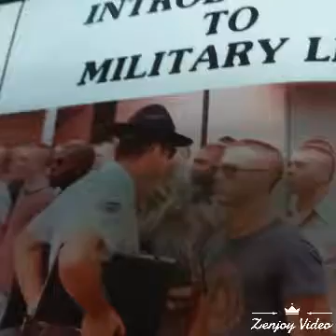LACKLAND AIR FORCE BASIC TRAINING.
YOUNG HIGH SCHOOL GRADUATES JOINING THE MILITARY TO PROTECT OUR COUNTRY & TO SPREAD DEMOCRACY WORLD WIDE !